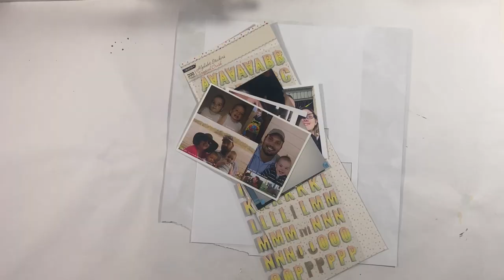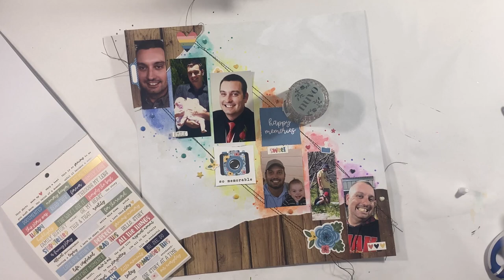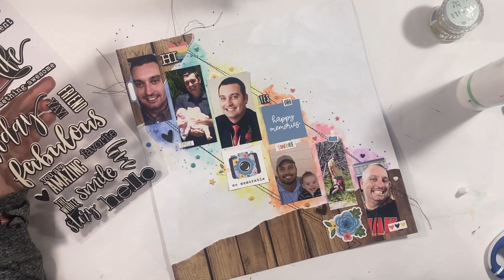scraptember2023 - Scrapbook Layout process video Diagonal design featuring multi photo & watercolor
Welcome back for another Scraptember share.

Today is an unscheduled share and just an extra that I hapenned to get done this month.

The prompt for the 19th is Diagonal.
I decided to pull out a bunch of photos and trim them into smaller sizes and create almost a timeline of Hubby's life.

This was fun and I love the rainbow background.